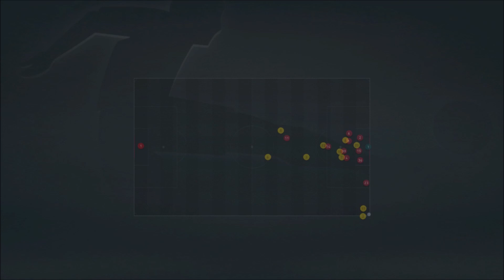FINAŁ SEZONU! Wygramy Bundesligę jako BENIAMINEK?! #41 | FIFA 23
Witajcie w karierze własnym klubem w FIFA 23. Zapraszam do śledzenia tej serii, której odcinki ukazują się od poniedziałku do piątku o godzinie 10:00.

KOMENTUJ!

UDOSTĘPNIAJ!